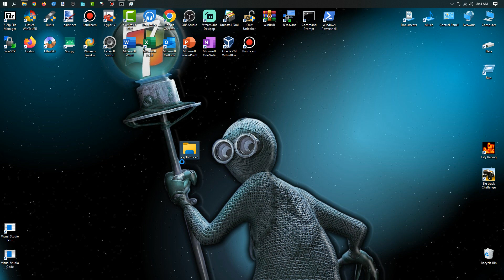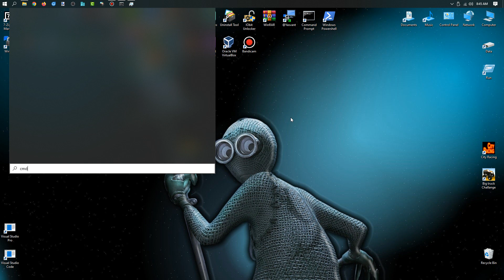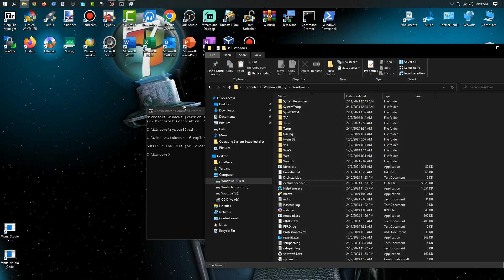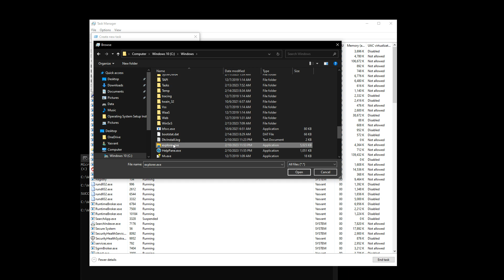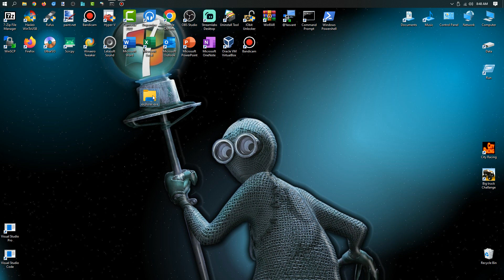Replacing Win10 Explorer to Win11 Explorer